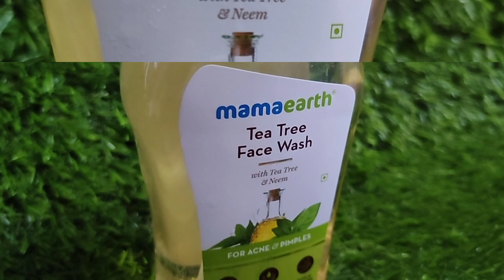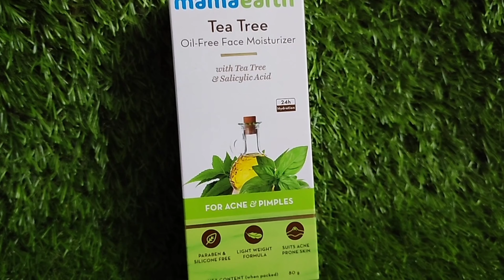চুপিচুপি রাতে শোবার আগে এই ক্রিমটা মাখো আর রেজাল্ট দেখো/Pimple removing cream / Beauty Highlighting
Hey Everyone..
Today I am sharing with u এই ক্রিমটা মুখের ব্রণ ফুস্কুড়িকে রাতারাতি কমিয়ে দেবে / Pimple removing cream / Beauty Highlighting